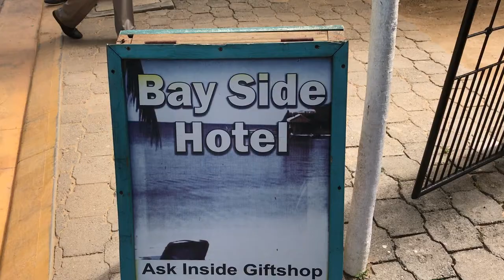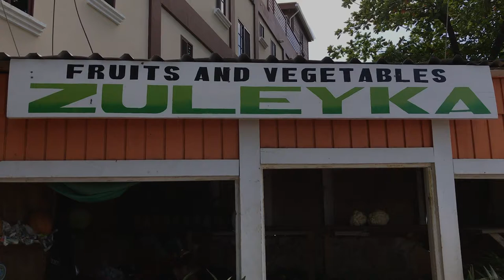SEBIOLOGY 101 - TAKING A BREAK FROM USHA VILLAGE AND HANGING OUT WITH THE LOCALS IN ROATAN.